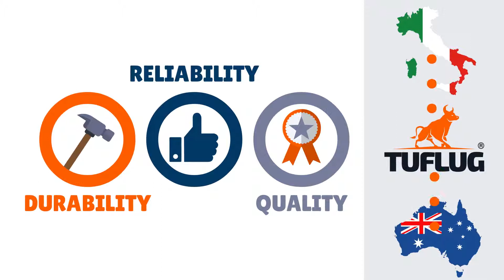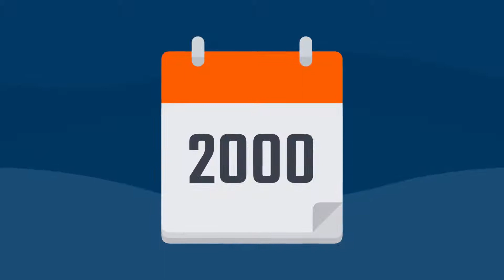TUFLUG Industries - Foundation Story Animation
Since the humble beginning in depression era Italy TUFLUG has had but one goal – to produce superior trade quality products.

This simple goal has been seamlessly translated throughout the years and while our material and manufacturing methods have changed our commitment to quality is as strong as ever.

ALL products in our range have been meticulously designed and tested by trades people for trades people. We have incorporated small and large features in all products to maximize both functionality and reliability.

Owning a TUFLUG product means owning a quality trade assistant designed to aid you in day to day tasks in the toughest conditions.